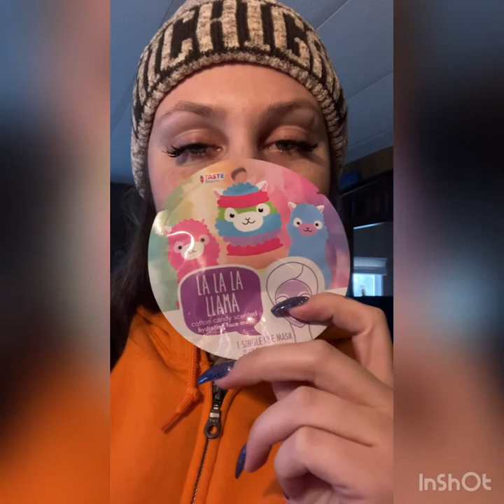LA LA LA LLAMA MASK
Smells like fudging cotton candy!
 Llama face mask so cute!